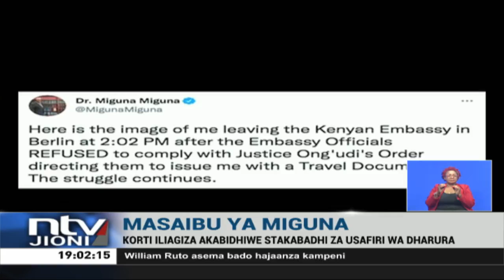Miguna adai Ubalozi wa Ujerumani umedinda kutekeleza agizo la korti